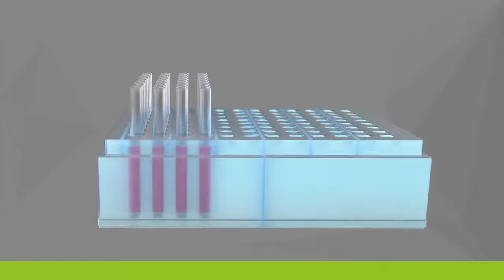3M MDS - Sistema de Detecção Molecular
Vídeo 3M MDS sobre o Sistema de Detecção Molecular - Teste de Patógenos